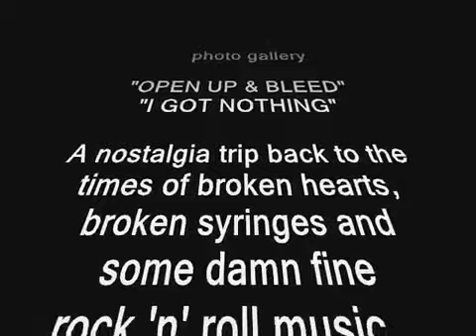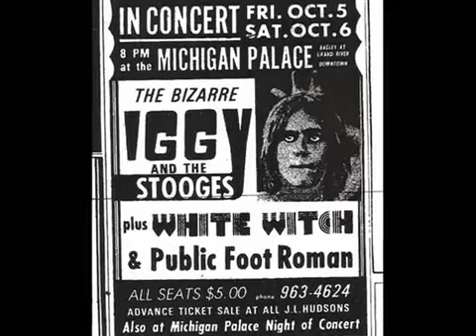Iggy & The Stooges 1973-74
Various pic's from 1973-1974 with audio from the Metallic KO shows at the Michigan Palace... Open Up And Bleed and I Got Nothing